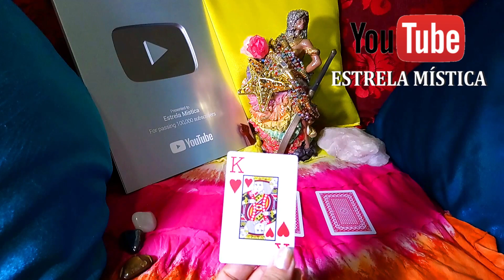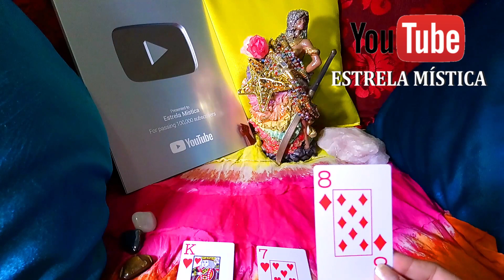PENSE EM ALGO E A CIGANA IRÁ TE REVELAR